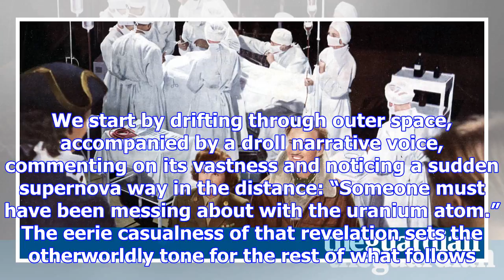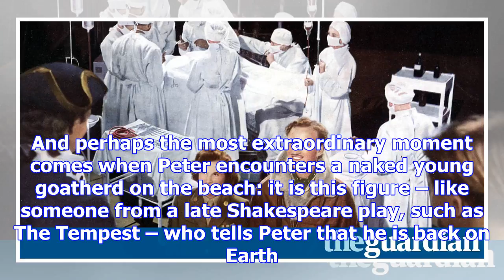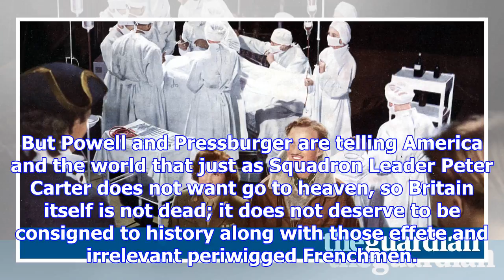A matter of life and death review – timely rerelease of sublime celestial romance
A Matter of Life and Death is the utterly unique, enduringly rich and strange romantic fantasia from...